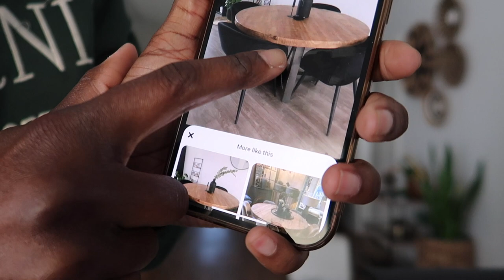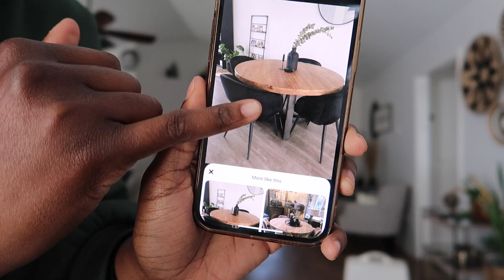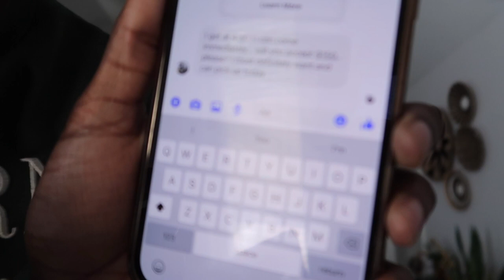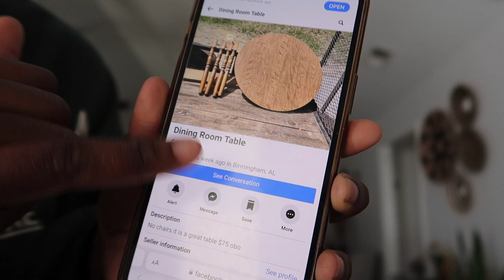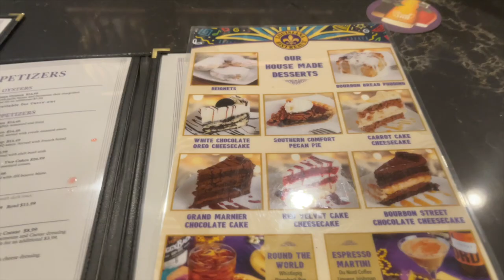Weekly Vlog | Weekend in Atlanta + Shein and Fashion Nova Hauls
Hey y’all!!! Welcome back to the Vlog I hope you guys have been enjoying the content thus far. I linked all things from Shein in my LTK and things from fashion nova below.